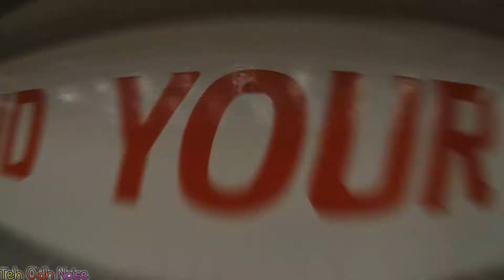Go Karting 09/02/2014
NEW VIDEOS @ 6pm GMT/12pm Central USA DAILY!

● Minecraft ID: TheOidhsNoise
● Origin ID: Oidh